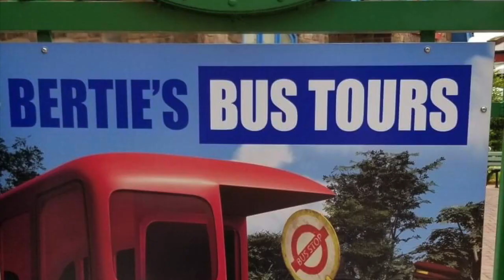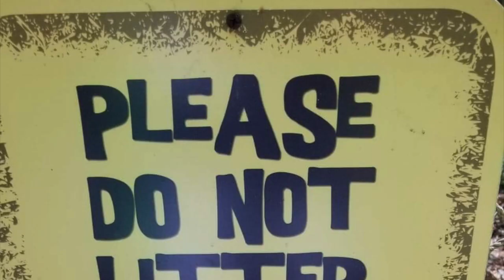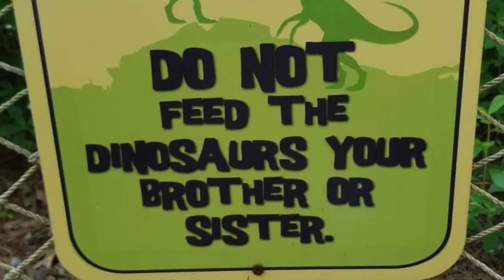Kids Day at Thomas Land, Dino Land at Edaville Family Amusement Park (A TnT Adventure)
Join TnT on an adventure to Edaville Family Amusement Park. They went toThomas Land and Dino Land that are the summertime attractions at the park! They had an amazing time take a look and see what fun they had!

Kids will love this amusement park especially if you love Thomas and Friends and Dinosaurs. And you love going on rides.